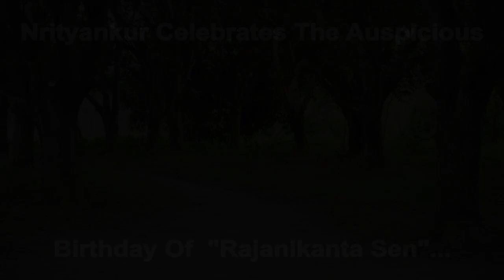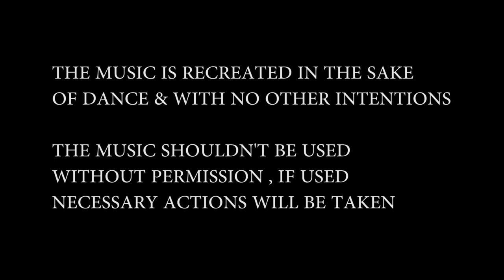Purna jyoti tumi..Rajanikanta sen bangla gan old songs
Artist performed :
Arkaja Baishya

Dance Direction :
Arkaja Baishya

Music Direction :
Pulak Nath Goswami

Vocal :
Lipika Ganguly

Music Arrangement :
Avijit Sengupta
Snehasish Ganguly

Photo Artist :
Parthasarathi gope

Makeup Artist :
Pankaj Chakraborty

The music is recreated for sake of dancing & with no other intentions ...

Music shouldn't be used without permission & If used necessary actions will be taken.

Original Song :
Rajani kanta Sen

Nrrityankur